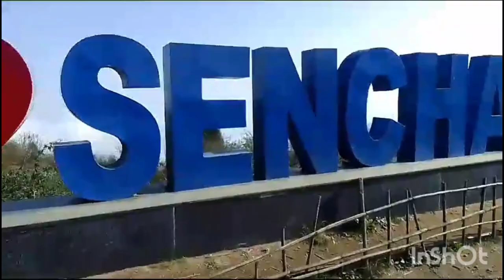MY FIRST VLOG OF BEAUTY OF DARJEELING